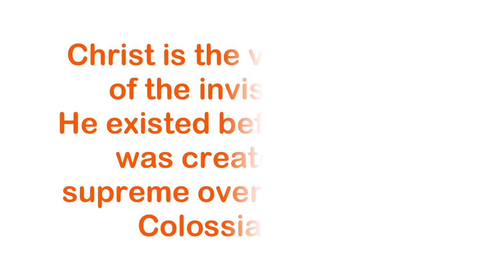COZY FALL HOMEMAKING / COOKING + BAKING + LOTS OF CLEANING MOTIVATION / WENDY'S CHILI AND CHEW BREAD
Chew Bread Recipe:
CHEW BREAD RECIPE:
Ingredients:
2 cups all purpose flour
3 cups brown sugar
3 eggs
1 1/2 cups walnuts
1 stick butter

-Mix all ingredients together and transfer to 9x13 greased baking dish
-Bake at 350 for about 25-35 minutes

Dog food container similar to mine:
Lint roller similar to mine:
My vacuum:
My mop